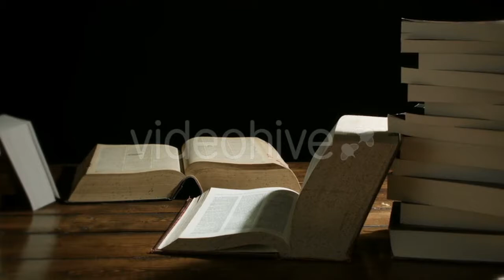Dense Morning Fog in the Hills of Tuscany - (nature) Stock Footage | Mega Pack +40 items